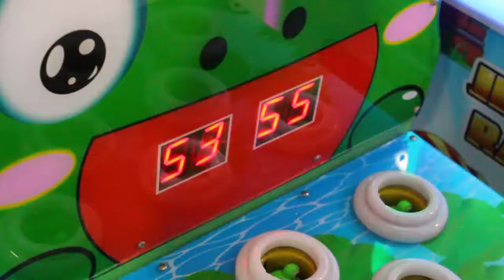frog jump single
An arcade game is a game machine typically found in public places like malls, restaurants and amusement arcades, and is usually coin operated. Arcade games are usually video games, pinball machines or electromechanical games.